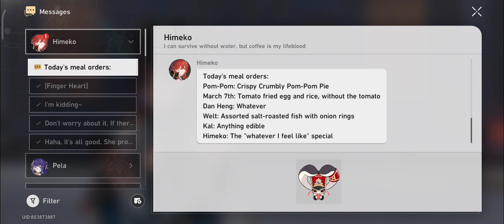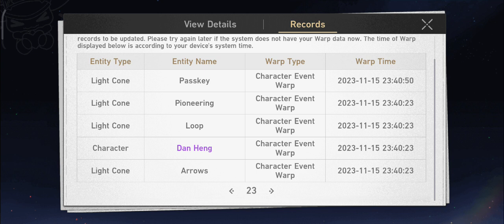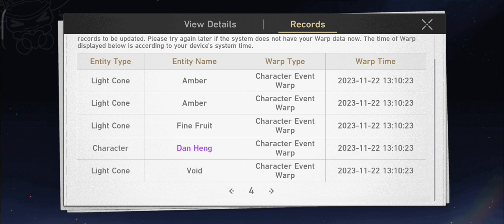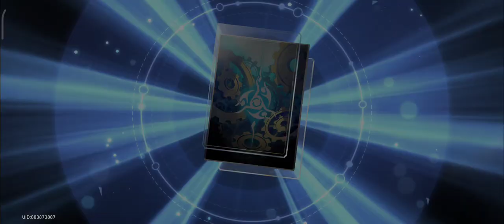Honkai: Star Rail Gameplay (633)